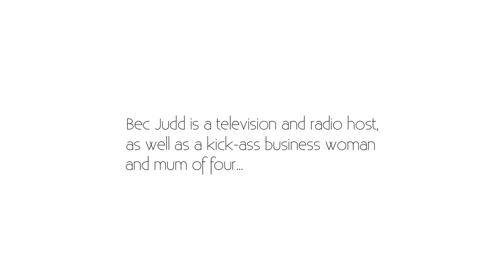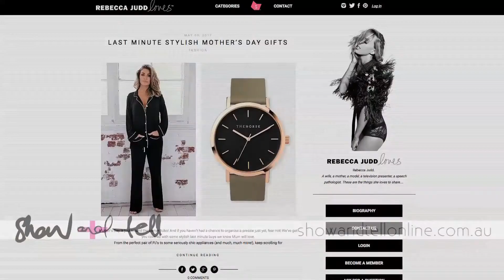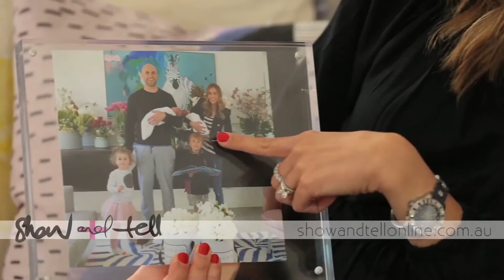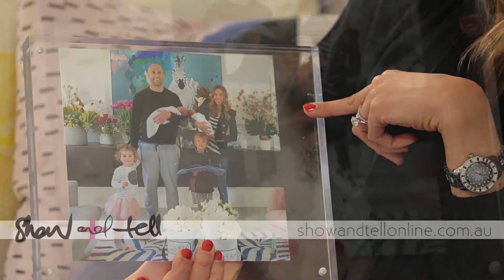Bed Judd: An Extended Chat Part 2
In this instalment of On The Couch we sit down with Bed Judd for an extended chat.